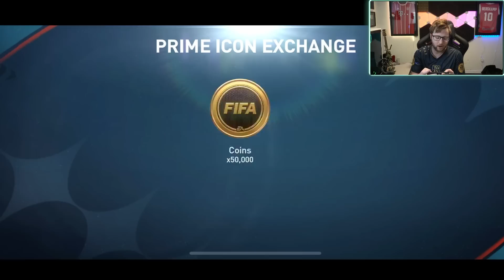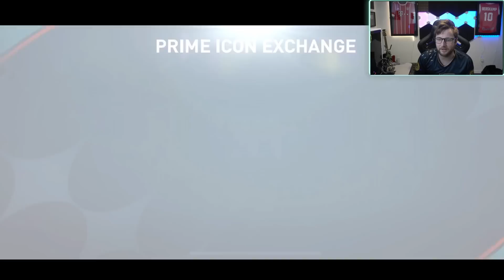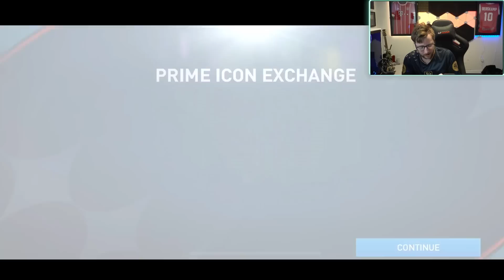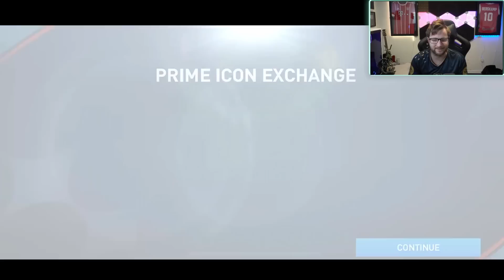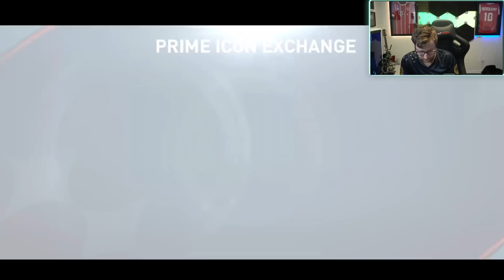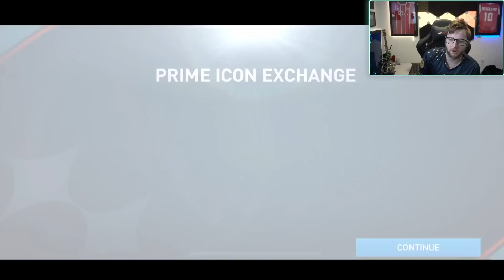We Opened the Nesta Prime Icon Exchange Over 60x and Got This! Biggest FIFA Mobile Exchange Opening!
Get ready for the biggest Prime icon exchange ever on FIFA Mobile! Over 60 packs to add onto the 25 we already opened, but can we pack Prime Icon Nesta?!